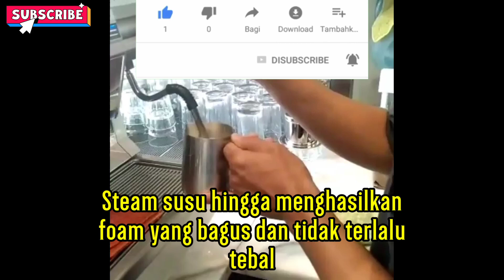Tutorial Lengkap Membuat Rosetta Latte Art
Tutorial lengkap membuat bentuk Rosetta Latte Art beserta langkah langkahnya.

latte art merupakan sebuah seni dalam menggambar diatas minuman kopi dengan menggunakan tambahan foam dari susu yang disteam.

latte art memiliki beragam bentuk, contohnya seperti bunga, hewan, dan lain-lain.

semoga video ini bisa bermanfaat bagi kalian semua dan bisa memberikan sedikit pengetahuan di bidang latte art.

sampai jumpa di next video berikutnya.